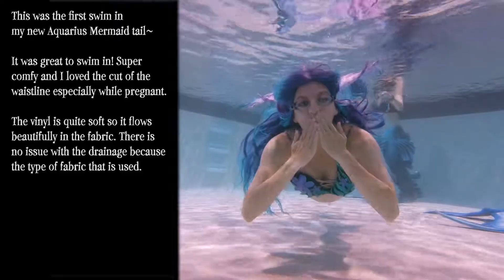First Stardust Swim~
This was the first time I got to take my Stardust tail by Aquarius Mermaid tail!

This was a great tail to swim in. I used the Mahina mermaid fin inside the vinyl casing and it worked great. There were no issues with the drainage due to the type of fabric that was used. The vinyl they used was stiff enough to keep its shape in the fluke but soft enough to flow gracefully in the water and be easy to work with outside of it. Due to the large size of the fluke and the extra weight and tendrils doing rolls or flips can be rough on the ankles and knees if you are not careful.

I would recommend this tail for mers that are very comfortable swimming in a tail and that enjoy the mahina monofin. (my shooter and my linden did not fit through the zipper of the tail.)

Top by Finfolk Productions
Tail by Aquarius Mermaid

Remember to always be safe and swim within your abilities.
Happy and safe swimming!